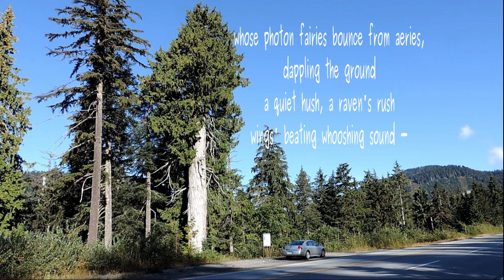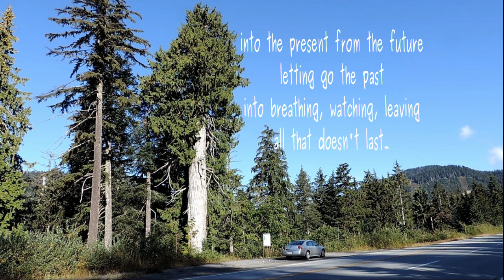Into the Evergreen